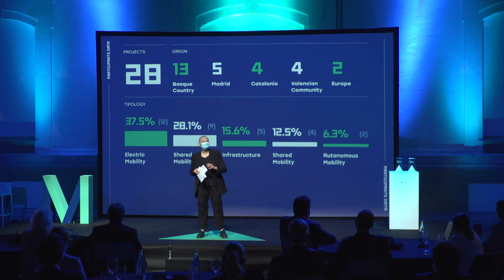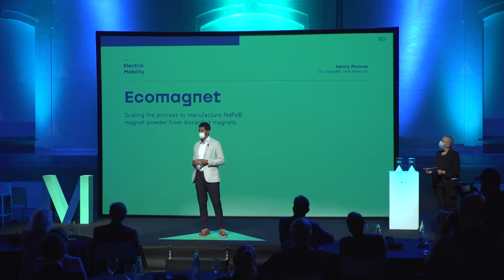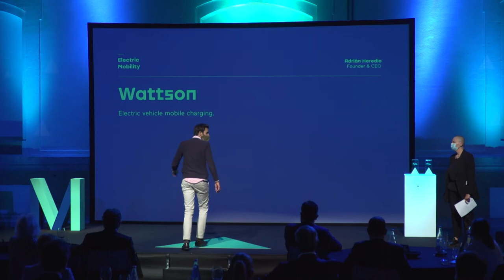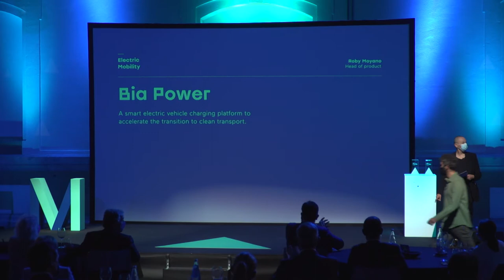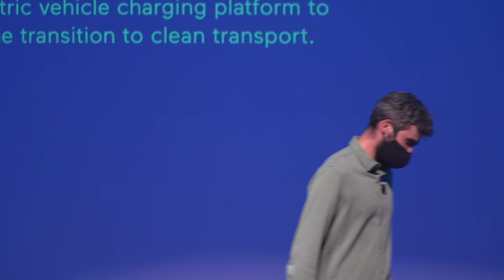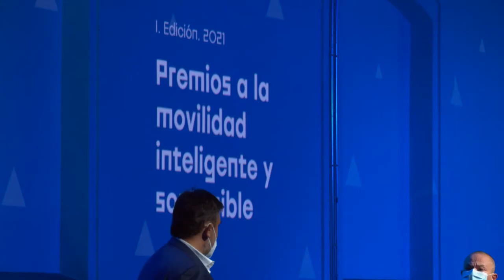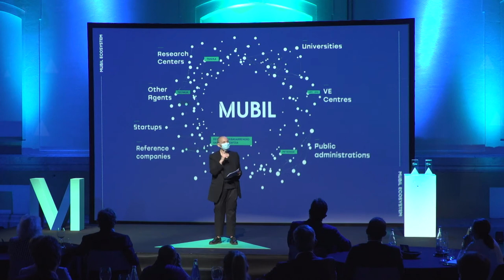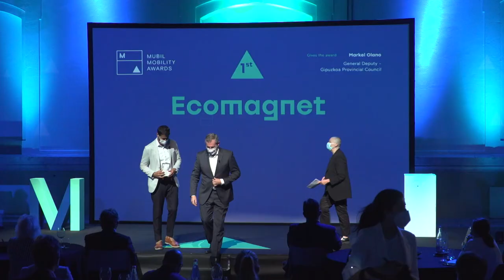MUBIL MOBILITY AWARDS - Premios a la movilidad inteligente y sostenible. I. Edición